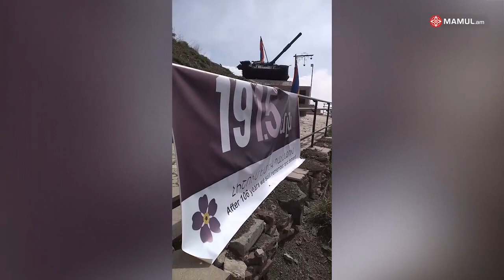Հայոց ցեղասպանության ճանաչման պահանջով ցուցապաստառ՝ Շուշի տանող ճանապարհին